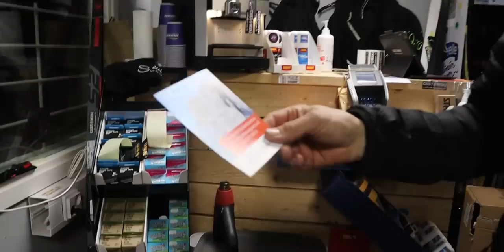Hiihtoa 30 vuoden tauon jälkeen || finndriftlife S22 ep10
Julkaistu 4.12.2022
Anssi sai houkuteltua Nikon Lahden ensilumenladulle...
Miten siellä asiat meni, sen näet tässä jaksossa.

0:00 Krapula
2:13 Pukeutuminen
3:15 Matkalla kohteeseen
5:35 Lahden ensilumenlatu
8:12 Mitä kävi kun viimeksi hiihdin vanhoilla monoilla?
12:08 Parkkipaikalla
12:58 Customski Lahti suksikauppa Esa
15:11 Uudet Monot
17:20 Sauvat
19:04 Pertsan sukset
21:06 Ladulle
23:54 Tulokset
25:30 Välineiden valinta ja sidesäädöt
27:00 Hiihtokoulutus ja valmennus
30:23 Visit Lahti